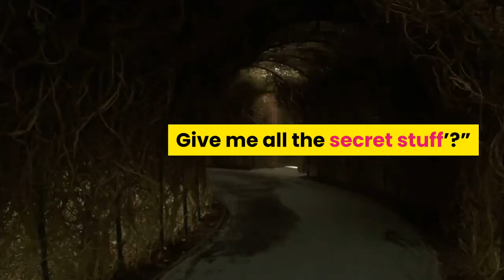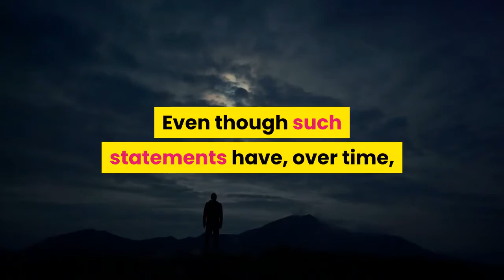OBAMA SAYS DATA ON ROSWELL AND UFOS ARE DISAPPOINTING